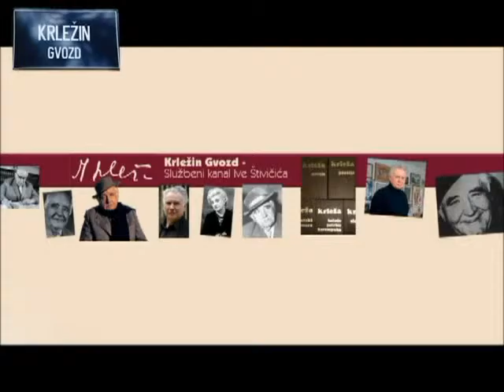Živan Cvitković: Dramska serija 'Vučjak': 'Opkoljavanje skloništa'/'Bitka' (glazbeni motivi)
Glazbeni motivi Živana Cvitkovića iz dramske serije za koju je scenarij napisao Ivo Štivičić prema motivima drame Miroslava Krleže.